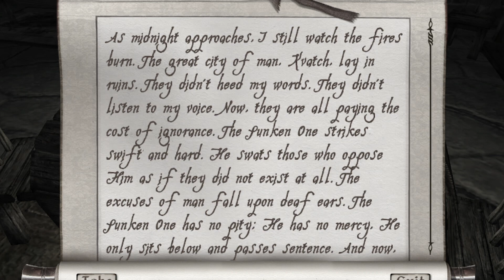i found the sunken one in oblivion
in this episode of oblivion i complete quests ive never done before.

there are a few more quests ive never one in oblivion. most of which are in the shivering isles, but there are a few more that ive never done in cyrodiil.
im thinking of doing the same in skyrim.
i think there are more quests in skyrim that ive never done than in oblivion.

also, new chefwings video coming soon, but only people who read the description will read this.